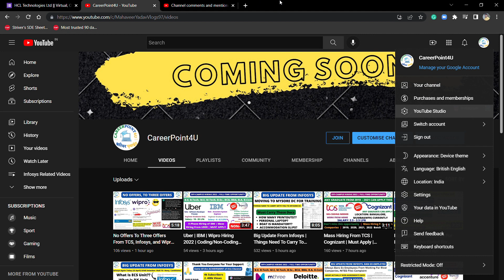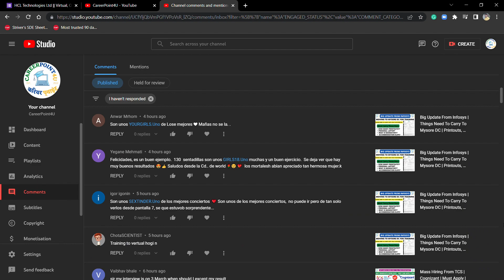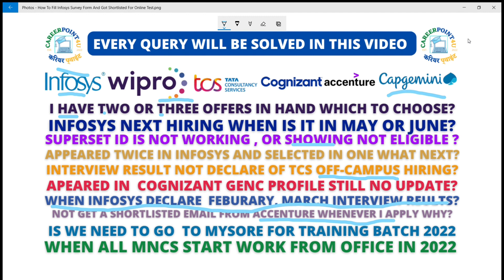Infosys, Wipro, TCS, CTS, Capgemini, Accenture Most Asked Queries are Answered In this Video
Social Handles:
Job Updates Channel:---

📌🔥  Direct Apply Link:-
📌🔥1. Capgemini Hiring:- BE/BTECH -
📌🔥2. Vodafone Hiring:- Any Graduate
📌🔥3.
📌🔥4. Accenture Hiring:- ASE(Engineering Batch)
📌🔥5. Accenture Hiring:- SASA(Non-Engineering Batch)
👉 📌6.